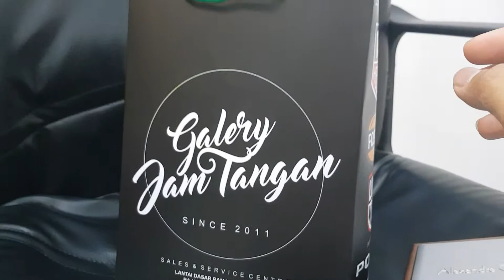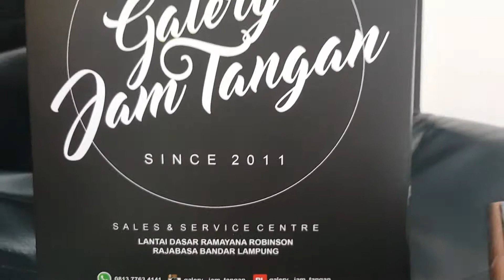Review spesifikasi AC 6455 ladies garansi resmi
AC 6455 ladies
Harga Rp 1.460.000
Info order hub
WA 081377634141